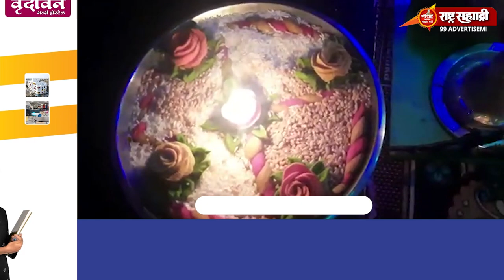माझ्या गणराया २०२२- देविदास फुलारे